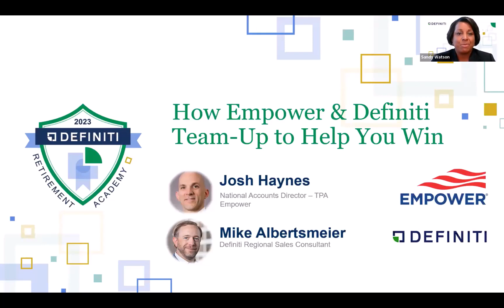Definiti Academy Fall 2023 - ADV Track - Empower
How Empower & Definiti Team-Up to Help You Win

Empower is ready to team up with Definiti to provide advisors with the resources you need to grow your book of business. Presenters share a couple of ideas on how Definiti is ready to help.

Josh Haynes
National Accounts Director – TPA

Mike Albertsmeier
Regional Sales Consultant
Rocky Mountain Territory